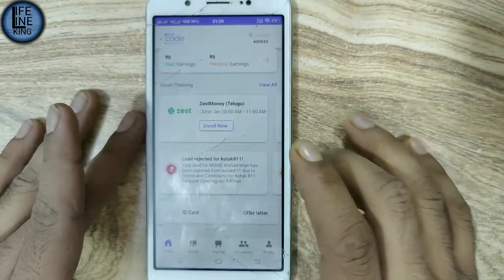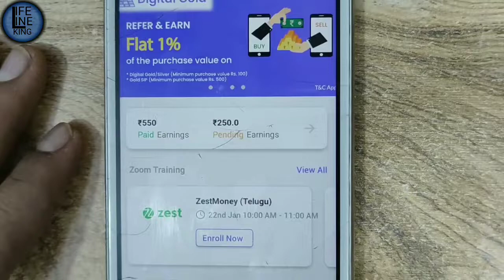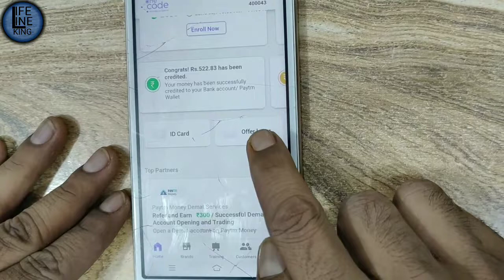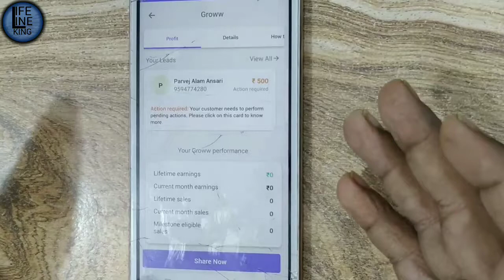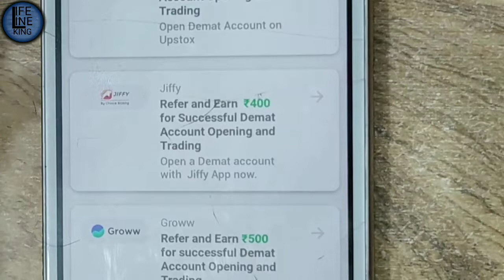THE BIGGEST PLATFORM FOR EARN MONEY FREE 21000 PAR MONTH || @life line king vlog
THE BIGGEST PLATFORM FOR EARN MONEY FREE 21000 PAR MONTH ||

OneCod App link

Join my team and start your business without any investment.

hit likes.

lifelineking46